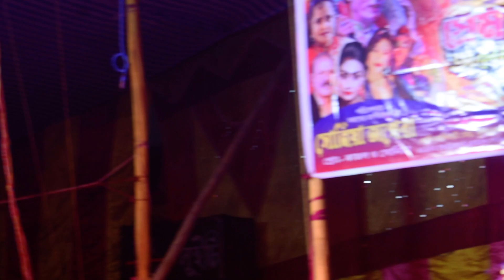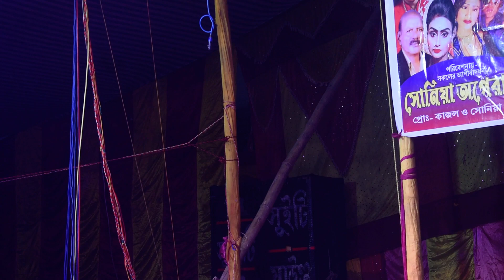Pancharas Song!!Uri Uri Baba!!Miss Sonia!!Sonia Opera!!Dilvideo,